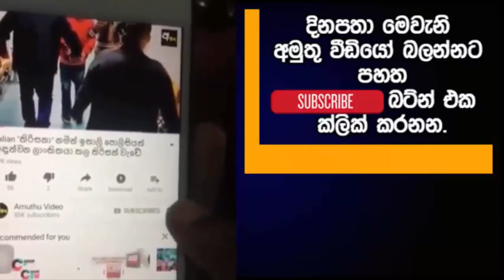පැරණි පුස්කොල පොත්වල සඳහන්පරිදි හෙනරාජ තෛලය හදන හැටි මෙන්න.